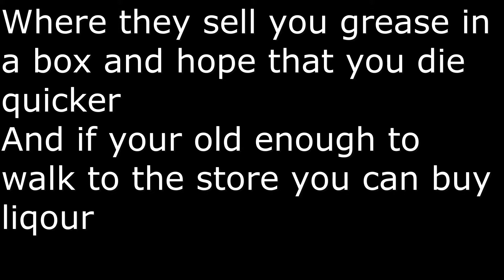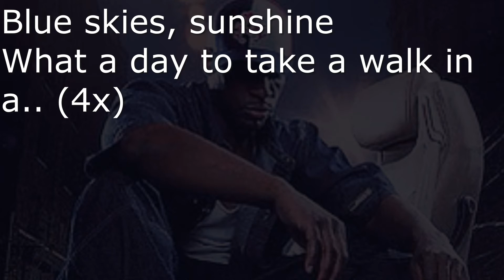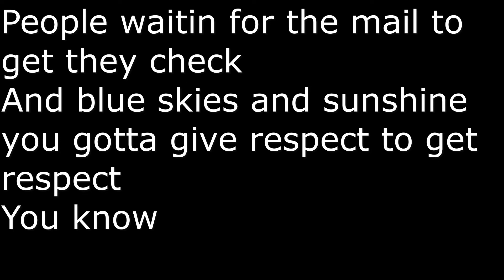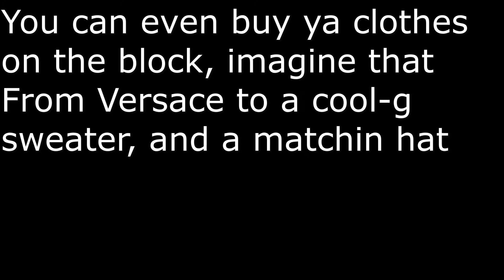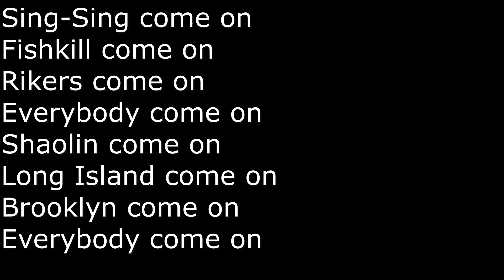Masta Ace - Take a Walk (Lyrics)